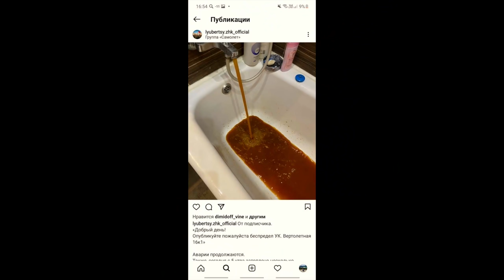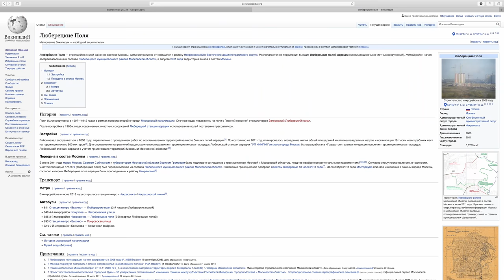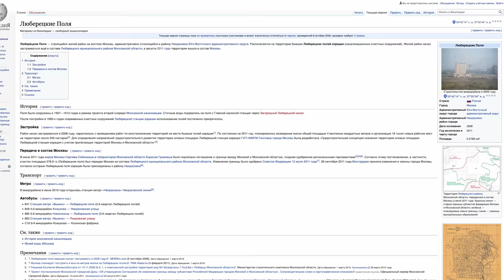КВАРТИРЫ В НОВЫХ ЖК у МКАД. ОТЗЫВ ЧЕЛОВЕКА ЗА 4 ГОДА ЖИЗНИ. КУПИЛ ОДНУШКУ ЗА 2,8 МЛН С РЕМОНТОМ.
Зима в самом разгаре не упустите возможность заняться спортом 📌
Сегодня мы с вами едем в гости в ЖК которы находится в 8 км от МКАД. В 2015 году человек купил тут 1 комнатную квартиру на этапе котлована за 2,8 млн рублей с ремонтом от застройщика. Заехал он в 2017 году и вот сегодня вы услышите его полноценный отзыв на проживание в это ЖК.
Обязательно подписывайтесь на инстаграм канала так как там я всегда делаю заранее публикации куда мы едем и что снимаем так вы сможете высказывать ваше мнение заранее и я его буду учитывать или примите участие в сюжете